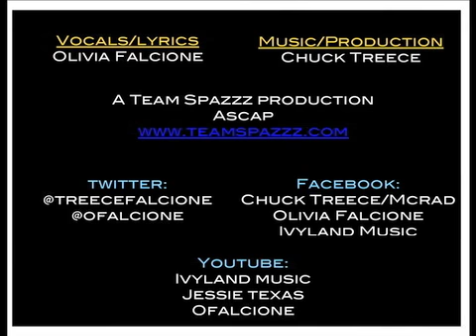LIV "LIV MY LIFE" TREECE FALCION MUSIC ULTIMATEROBOT 2012.mov